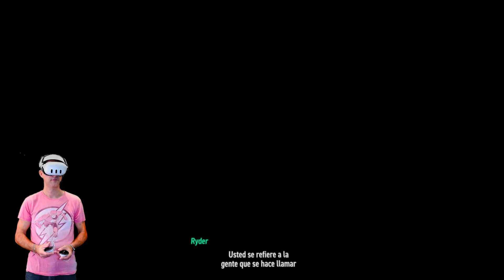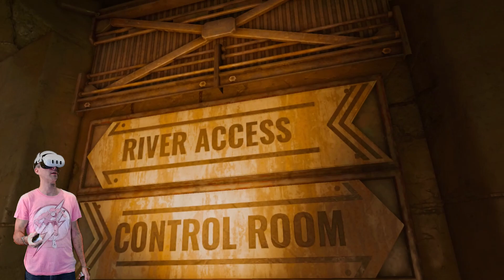Gameplay Batman Arkham Shadow VR - Meta Quest 3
Pongo a prueba el juego Batman Arkham Shador en VR en las Meta Quest 3, aunque tiene buena pinta en general, si te vas fijando tiene demasiados detalles que no han cuidado y que le hacen perder calidad, no obstante, tengo que dedicarle mas horas al juego antes de decir nada.